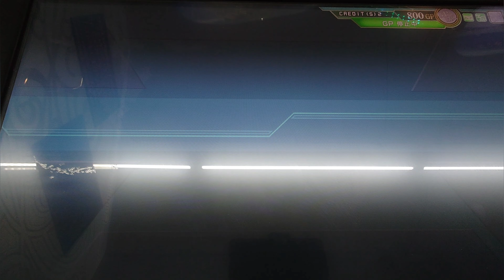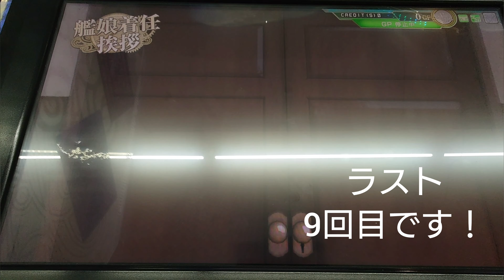「艦これアーケード」合同演習9連ガチャ！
今回は、合同演習（夜戦）ガチャを9回行ってきました！